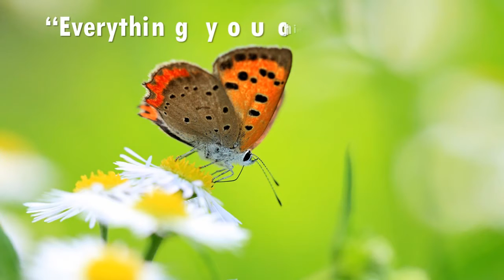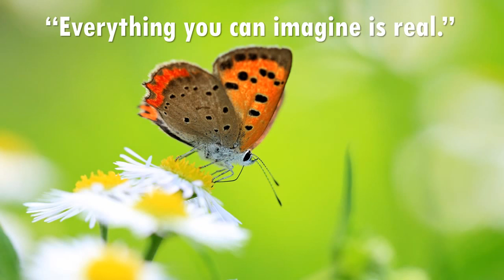Angeline the Baker - Nat Keefe with The Bow Ties - about 15 Minutes Music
Life Quotes "Everything you can imagine is real."